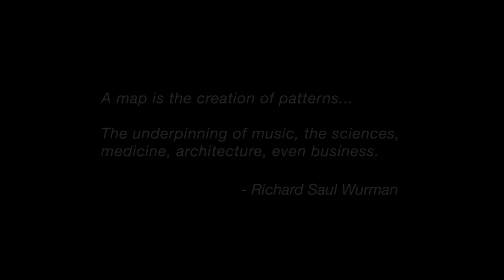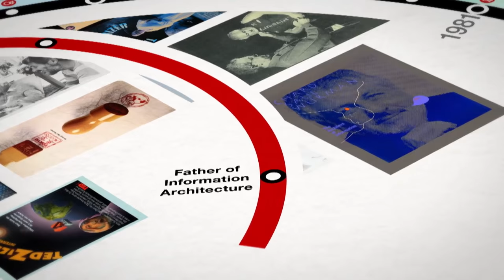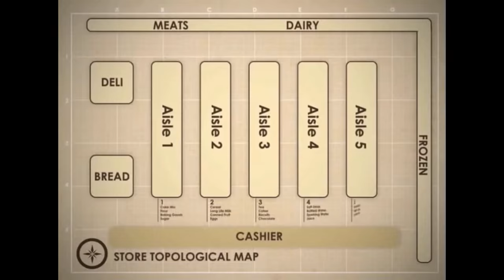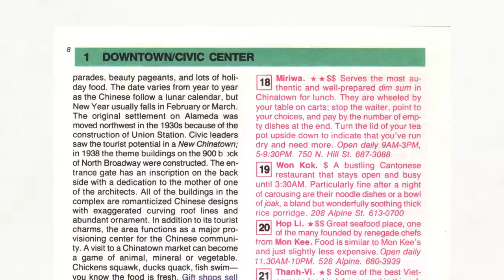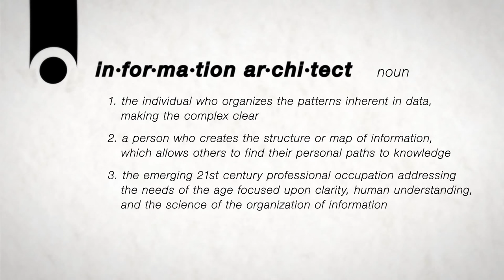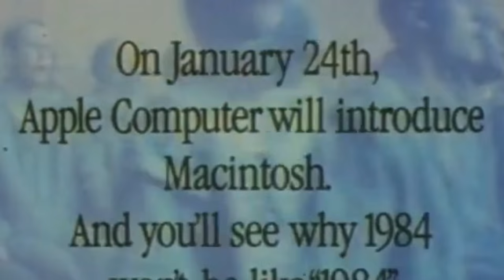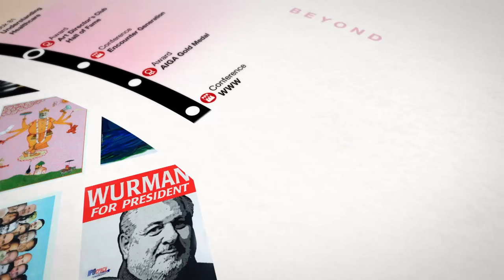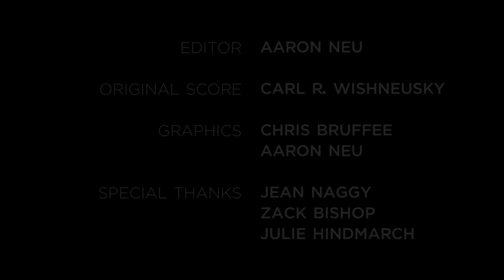Richard Saul Wurman Interview - TNP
Richard Saul Wurman, founder of the legendary TED, TEDMED, eg, WWW and 555 Conferences, interviewed at his home in Newport, RI.  Shared in celebration of his 80th Birthday on 3/26/2015.